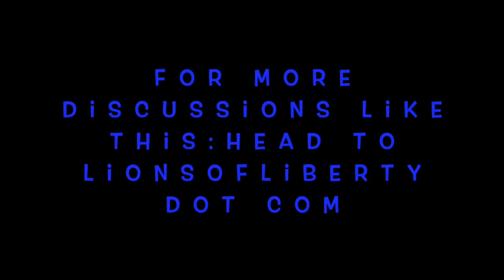Dr. Richard Wolff Debates Labor Theory of Value Marxist vs. Libertarian Debate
Dr. Richard Wolff debates libertarian Antony Sammeroff on the Labor Theory of Value on the Lions of Liberty Podcast, hosted by Marc Clair. This is a Marxist economist debating a free market libertarian.